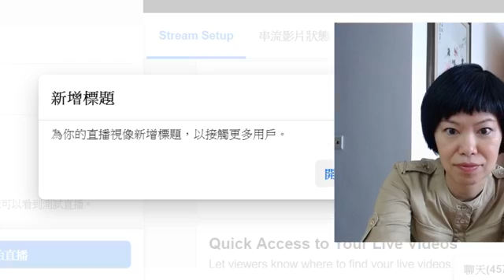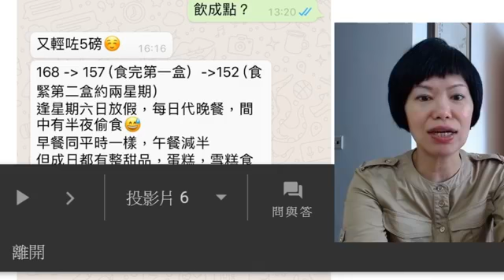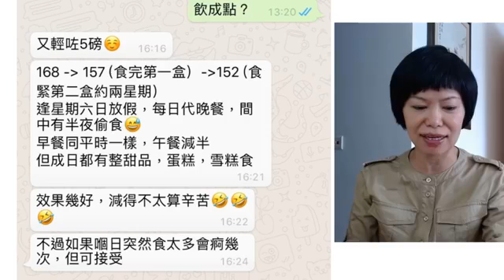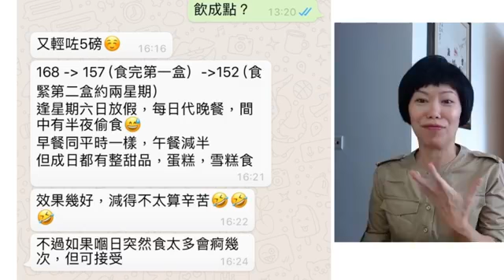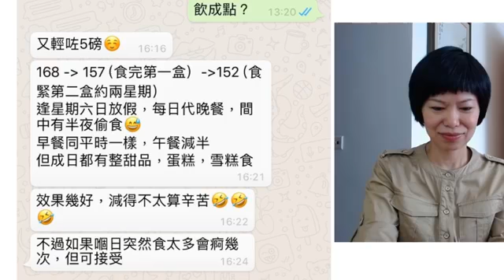Pure Beauty Groups LTD ❤️極速纖 detoxtreme 🥬🥒🥦🥑🍆🥝Day73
以上效果並沒有全面代表性,效果亦因人而異

WeChat ID: ViviChow7687